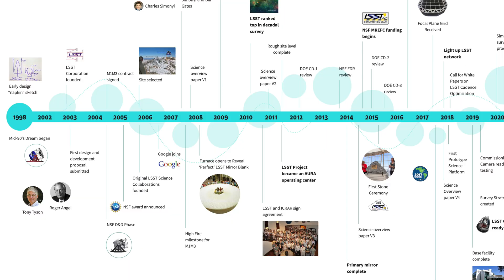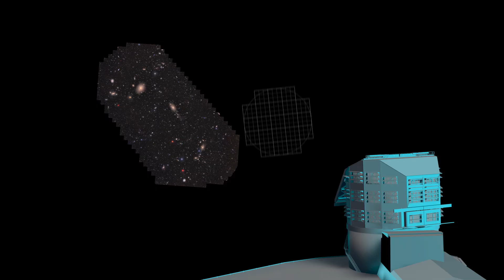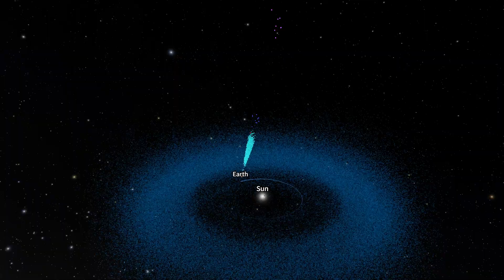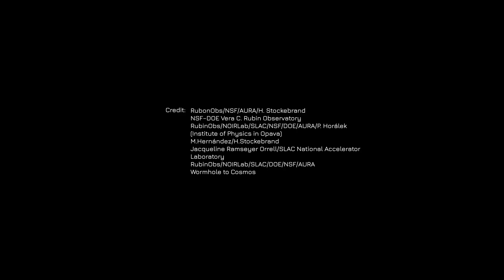Rubin Observatory Captures 2,104 New Asteroids—and That’s Just the Beginning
🌌 A New Eye on the Universe Has Opened... and the View Is Breathtaking. 🔭✨

Join us as we unveil the first-ever cinematic look from the NSF–DOE Vera C. Rubin Observatory, featuring four spectacular scenes captured by the world’s largest astronomical camera—at a staggering 3200 megapixels.

In this stunning 4K journey, you'll witness:

📸 The Cosmic Treasure Chest – Over 10 million galaxies revealed in one frame
🌺 Trifid & Lagoon Nebulae – Glowing clouds where stars are born
🌟 Rhythms in the Stars – Pulsating RR Lyrae variables lighting up the halo of our galaxy
☄️ A Swarm of New Asteroids – 2,104 never-before-seen worlds found in just 10 hours

🚀 This is only the beginning. Rubin will scan the southern sky for 10 years, revealing millions of new cosmic wonders. And here on Wormhole to Cosmos, we’ll be following every step.

Credit: RubonObs/NSF/AURA/H. Stockebrand
NSF–DOE Vera C. Rubin Observatory
RubinObs/NOIRLab/SLAC/NSF/DOE/AURA/P. Horálek
(Institute of Physics in Opava)
M.Hernández/H.Stockebrand
Jacqueline Ramseyer Orrell/SLAC National Accelerator Laboratory
RubinObs/NOIRLab/SLAC/DOE/NSF/AURA
Wormhole to Cosmos